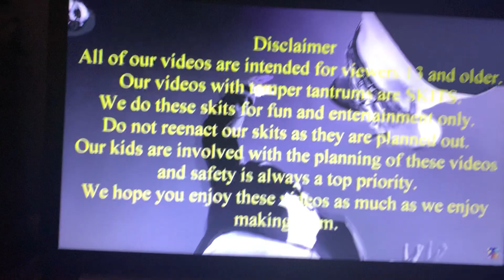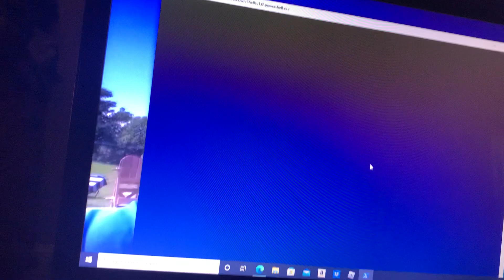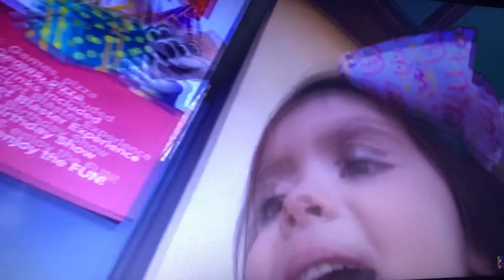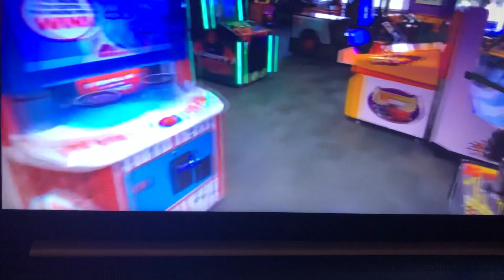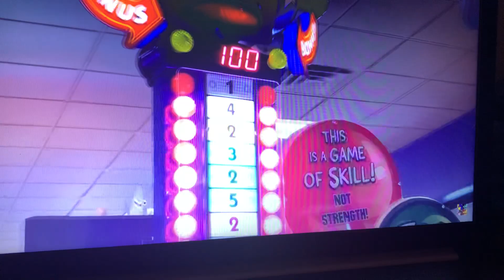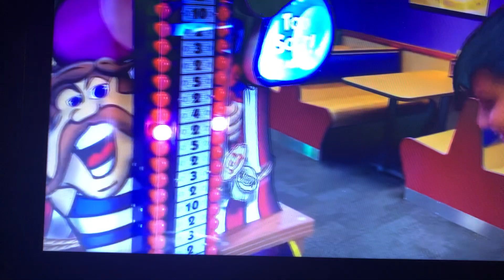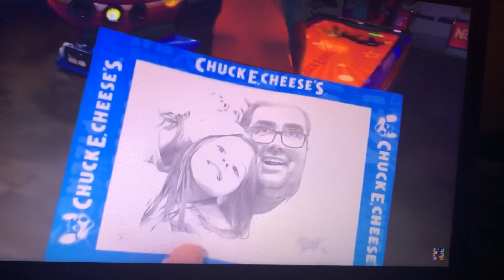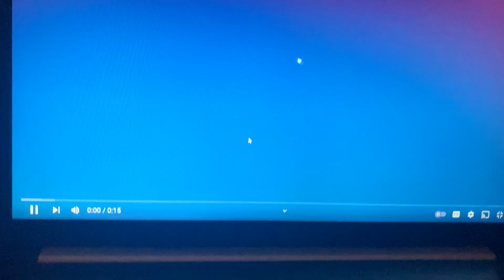Oh shiitake mushrooms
Girl Temper Tantrum Skips School And Goes To Chuck E Cheese! [Original]